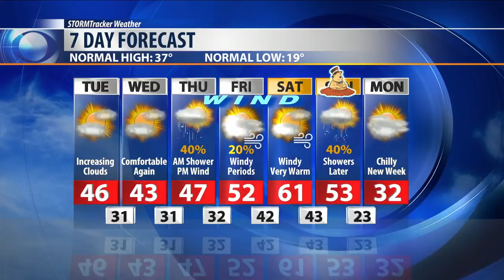Q2 Weather: Rain, snow, wind, near record highs to colder